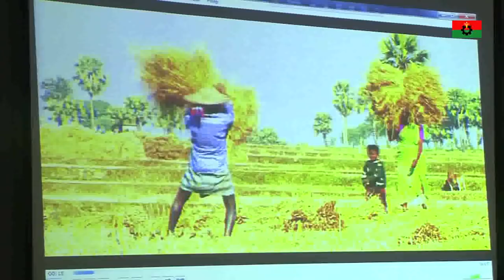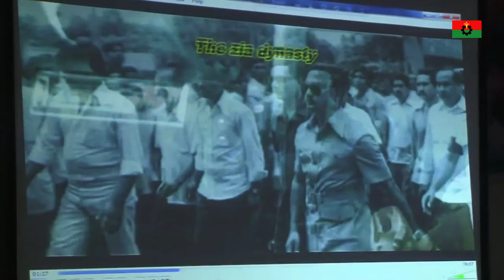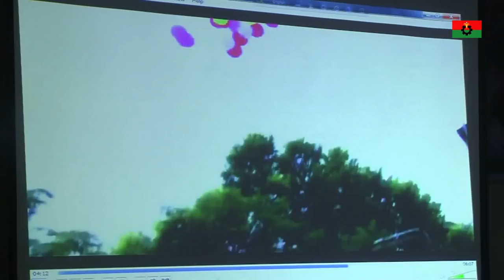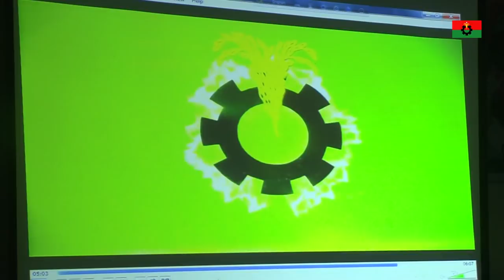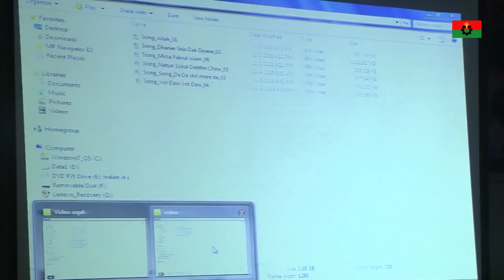'জিয়া শিশু একাডেমী'র প্রযোজনা ও পরিবেশনায় ‘ধানের শীষে ডাক দিয়েছে’ শীর্ষক গানের সিডির মোড়কউন্মোচন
আসন্ন জাতীয় সংসদ নির্বাচনকে সামনে রেখে ‘ধানের শীষে ডাক দিয়েছে’ শীর্ষক গানের সিডির মোড়ক উন্মোচন করলেন বিএনপি মহাসচিব মির্জা ফখরুল ইসলাম আলমগীর।

সোমবার (১০ ডিসেম্বর) রাতে গুলশানে বিএনপির চেয়ারপারসনের রাজনৈতিক কার্যালয়ে এ সিডির মোড়ক উন্মোচনকালে শিল্পী ও কলাকৌশলীদের দলের পক্ষ থেকে ধন্যবাদ জানান তিনি।

মোড়ক উন্মোচন শেষে বড় পর্দায় প্রজেক্টরের সাহায্যে গানের ভিডিও দেখানো হয়।

এসময় স্থায়ী কমিটির সদস্য নজরুল ইসলাম খান, গয়েশ্বর চন্দ্র রায়, গীতিকার - এম.হুমায়ুন কবির, সুরকার মকসুদ জামিল মিন্টু ও মুহিন খান, শিল্পী মুহিন খান, মৌসুমী আশেকান ও রুখসার রহমান প্রমুখ উপস্থিত ছিলেন।

গানগুলোর মধ্যে হলো:
১.আল্লাহ... আল্লাহ
আর কত সইবো মোরা অন্যায়-অবিচার
রহম করো তুমি মাওলা, হে পরোয়ার দিগার
মায়ের মুক্তি ছাড়া মোরা ঘরে ফিরবো না আর
২. ধানের শীষে ডাক দিয়েছে
আয়রে ছুঠে আয়।
৩.দে দে সিল মেরে দে
তোরা দেরি করিস না
৪.ভোট দাও, ভোট দাও জাতীয় ঐক্যফ্রন্টকে ভোট দাও
ভোট দাও, ভোট দাও,ধানের শীষে ভোট দাও।
৫.যদি ভোরের সূর্য, আযানের ধ্বনি
পাখির কলরবে।।
৬.গুনে-জ্ঞানে সারা দেশজুড়ে যার সুনাম
সে যে মোদের মির্জা ফখরুল ইসলাম।

গানগুলোর গীতিকার ও পরিচালনা করেছেন এম.হুমায়ুন কবির, সুর ও সংগীত- মকসুদ জামিল মিন্টু ও মুহিন খান, শিল্পী- মুহিন খান, মৌসুমী আশেকান ও রুখসার রহমান। সৌজন্যে মো: আমিনুল ইসলাম, প্রযোজনা ও পরিবেশনায় জিয়া শিশু একাডেমী।